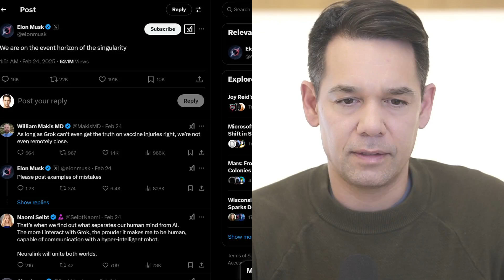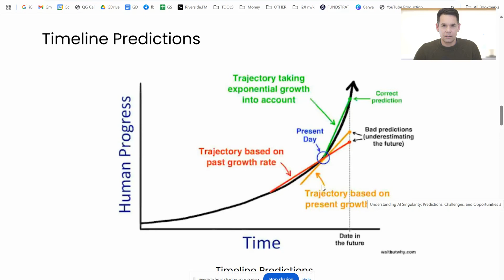Elon Musk CONFIRMS my AI Singularity WARNING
JOIN US IN PIONEERLANDS - it's FREE!

Join the Tesla Alpha Team:
If you have over 500 shares of TESLA, join our group on X. We discuss how we optimize Alpha and survive the Tesla Robocalypse by understanding the future better, influencing and creating it. It's FREE but you have to be active!

MAKE SURE YOU COMPLETE THE APPLICATION of I have to reject it.

0:00 - Introduction: The AI Singularity and Its Acceleration
0:26 - Elon Musk's Confirmation of the Singularity
0:41 - Defining the Singularity: AI Self-Improvement
1:31 - DeepSeek R1 and Proof of AI Advancement
2:06 - The Exponential Trajectory of AI
3:06 - Impact on Jobs: White Collar and Physical Labor
4:50 - The Inevitability of AI Job Displacement
5:39 - Economic Transformation: Capital, Labor, and Technology
7:20 - The Rise of "Reality Engineering"
8:36 - Capital Pools and the Future of Power
10:01 - Forming Communities and Shared Values
11:49 - Strategy: Tesla Trades and Future Predictions
12:52 - Elon Musk's Perspective on the Singularity
13:41 - The Urgency of Collective Action
14:03 - Joining the Reality Engineering Group